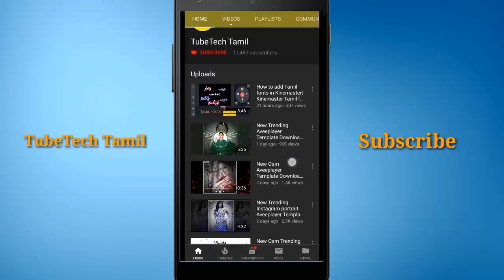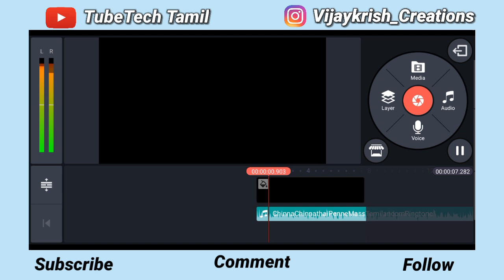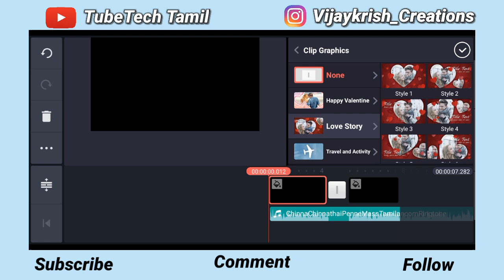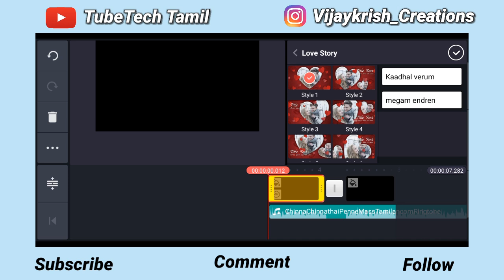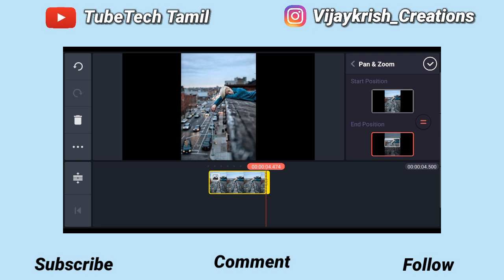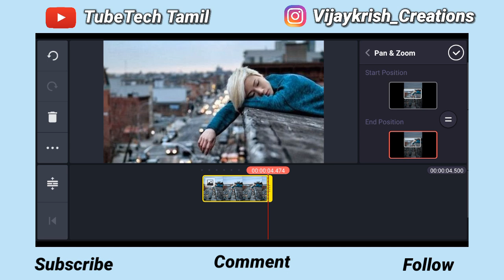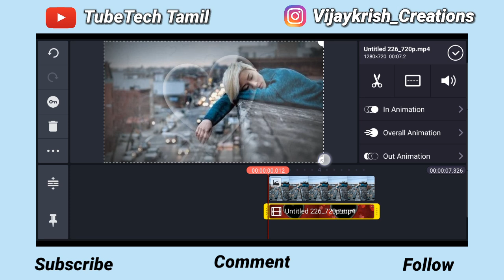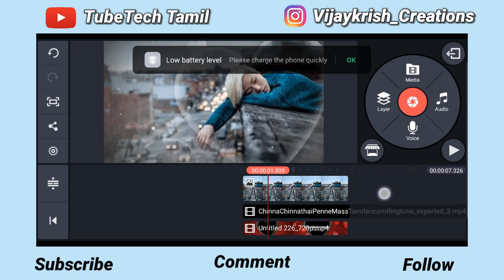New Heart 💙 Effect Lyrics video Editing in Kinemaster|Kinemaster video editing tutorial in Tamil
Hai everyone welcome to TubeTech Tamil 🙏

LKinemaster 4.12.1(Download Link)

Particles black screen

kinemaster edit,
kinemaster animation,
kinemaster application,
kinemaster all editing,
kinemaster all effects,
kinemaster background effect,
kinemaster background status,